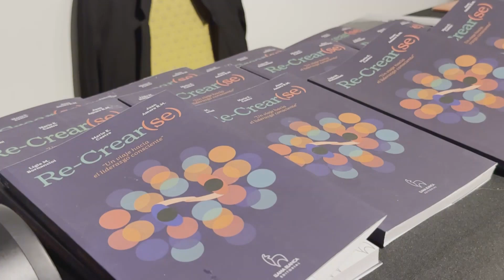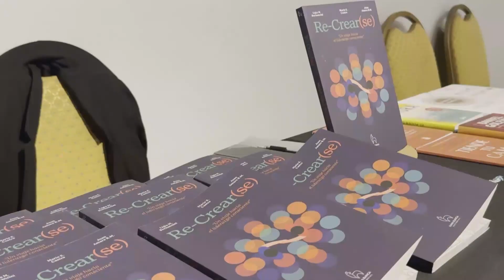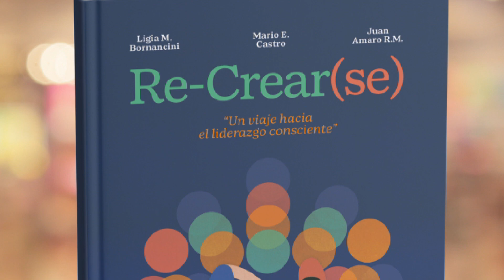Evento Presentación libro RE-CREAR(SE)